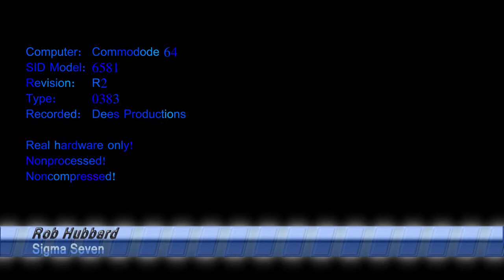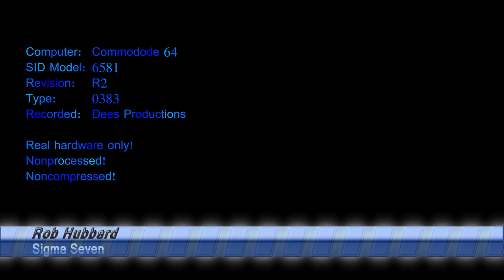Rob Hubbard - Sigma Seven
Song: Sigma Seven
Composer: Rob Hubbard
SID Model: 6581
Revision: R2
Type: 0383
Recorded from: Commodore 64 by Dees Productions